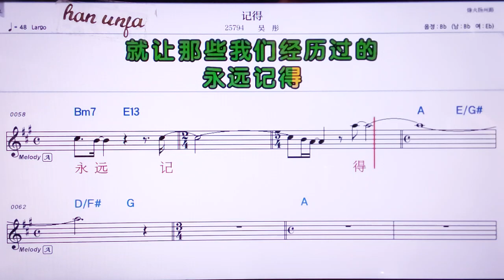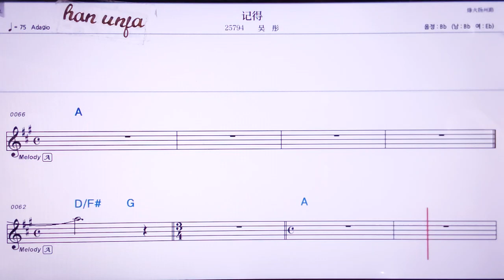💖찌더/우퉁 👍MR,노래방, 악보, 코드,Karaoke With Sheet Music